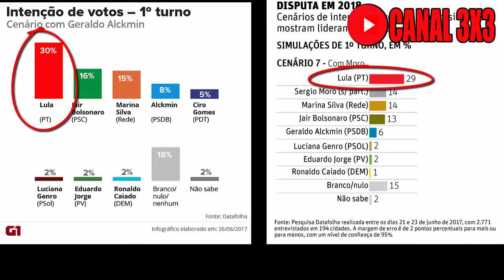Lula Condenado - Resumo do Julgamento